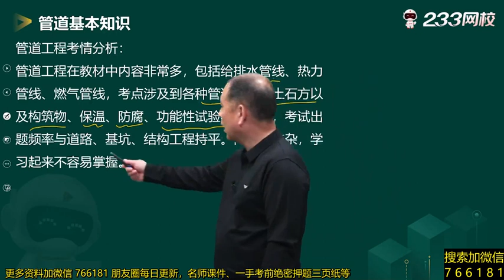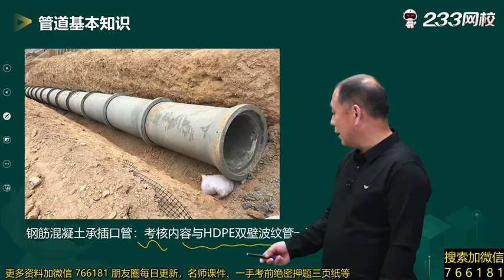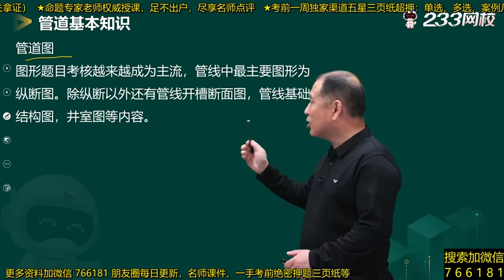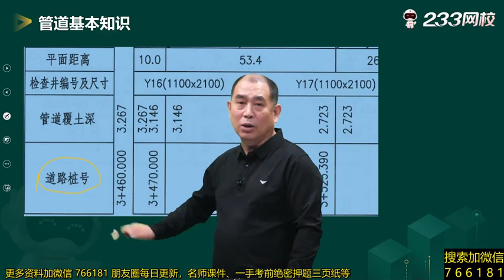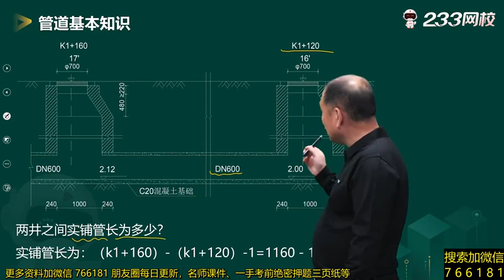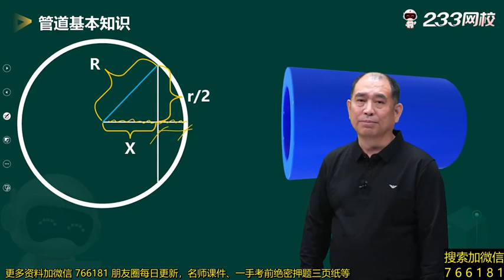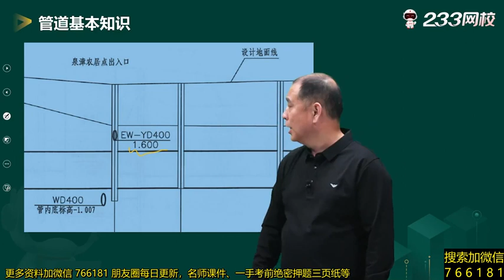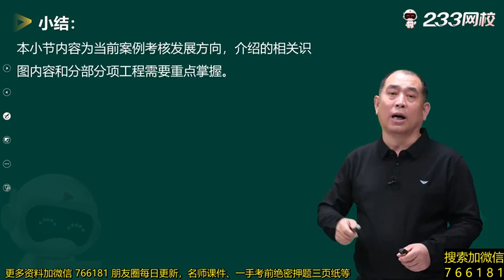2022 一级建造师 市政 胡宗强 工程技术 精讲班057 管道基本知识